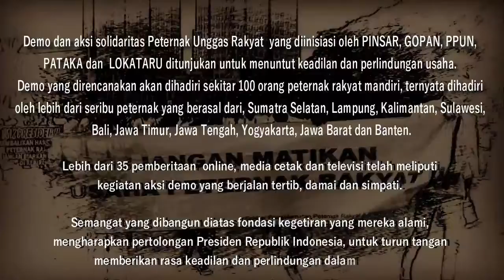Orasi Peternak Mandiri - Aksi Solidaritas part10 (05 Maret 2019)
Orasi Peternak Mandiri - Aksi Solidaritas oleh ; Galih

Peternak Unggas yang tergabung dalam asosiasi PINSAR, GOPAN, dan PPUN menuntut:
1. Meminta Presiden Republik Indonesia, untuk memberikan rasa keadilan dalam
2. Meminta Presiden Republik Indonesia, untuk mengambil inisiatif mengeluarkan
3. Meminta Presiden Republik Indonesia, untuk menurunkan harga sarana produksi
4. Meminta Presiden Republik Indonesia, untuk berinisiatif menggunakan